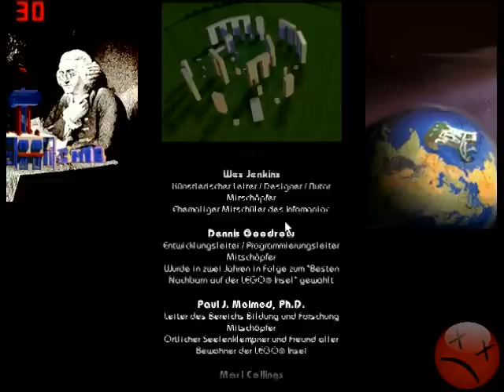Meine Abenteuer auf der Lego Insel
Dieses Video ist:
lang, dumm, schlecht gerendert, 1,1GB groß, gelb, auf Youtube zu finden, meins, schlecht gemacht, asiatisch, vegetarisch und aus Holz.